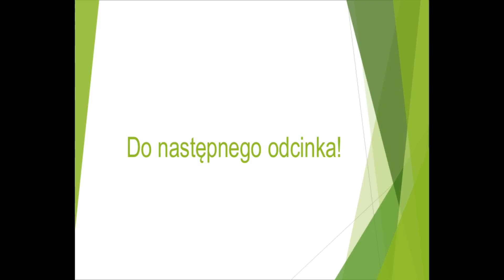Euro Truck Simulator 2 # 5(Próba cięrzarówki)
Zaglądajcie na mój kanał.